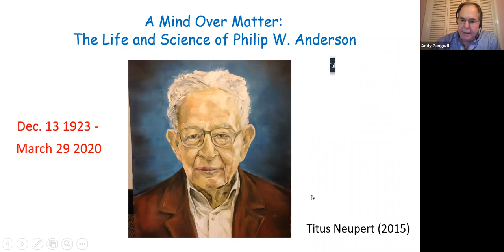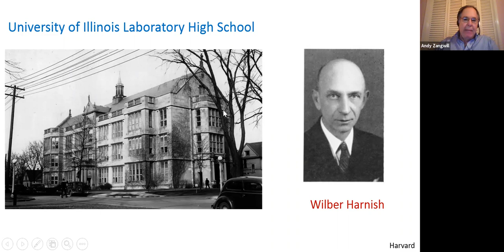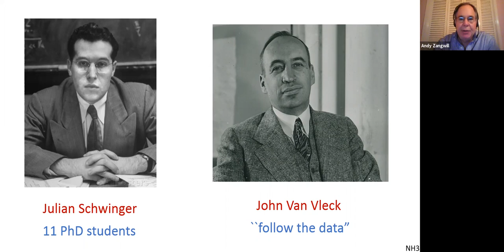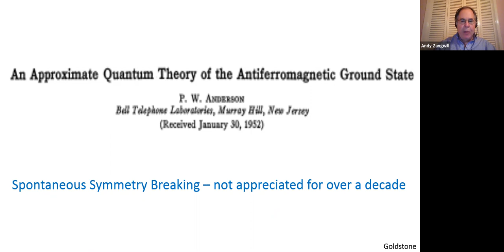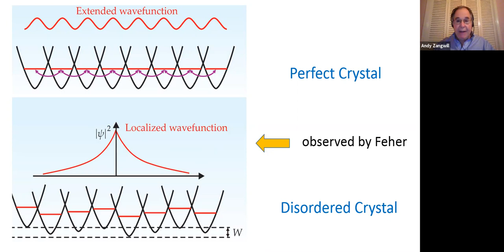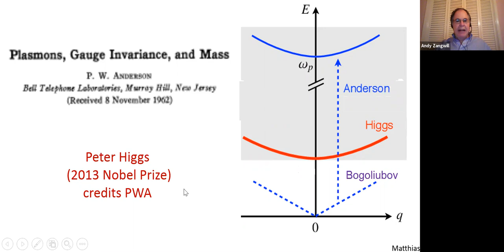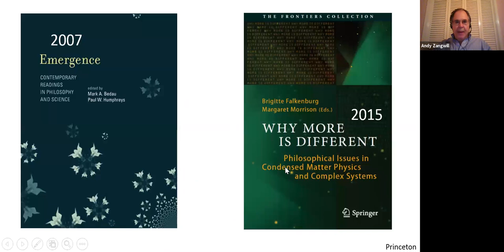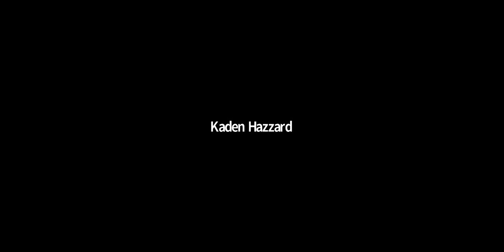Andrew Zangwill, October 14, 2020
A MIND OVER MATTER: The Life and Science of Philip W. Anderson